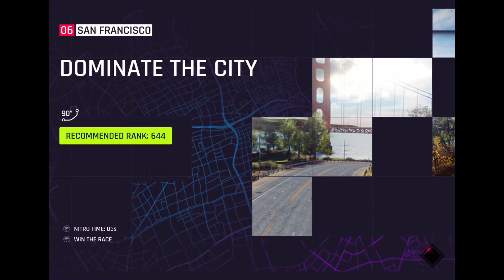Playing a fun game / vlogmas day 28